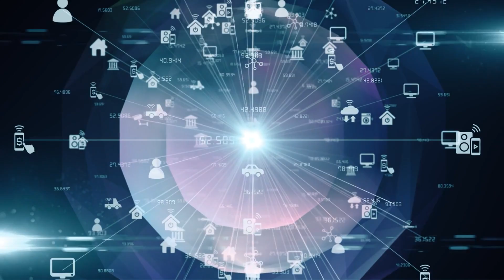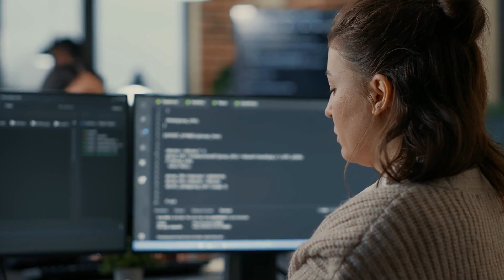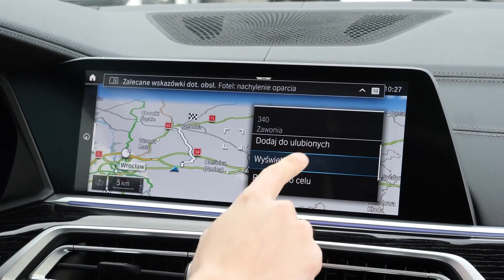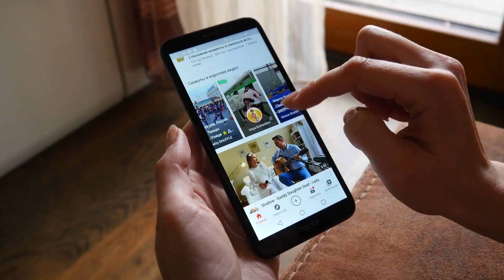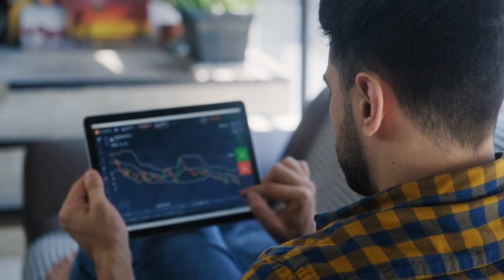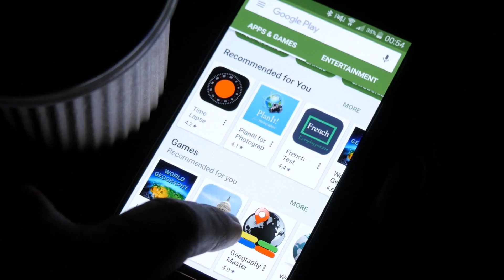¿Qué son las TIC y para qué sirven? Tipos y ejemplos (Tecnologías de la Información y Comunicación)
Las TIC o Tecnologías de la Información y la Comunicación: qué son, características, para qué sirven, tipos, ejemplos, desventajas y ventajas.